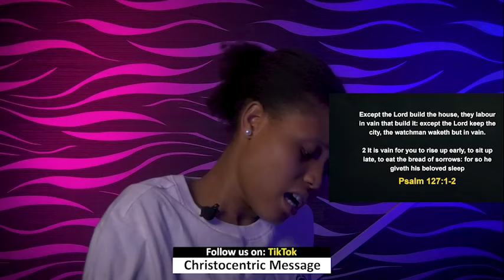THURSDAY SECRETS, 29TH FEBRUARY 2024 - Apostle Joshua Selman Commanding Your Morning